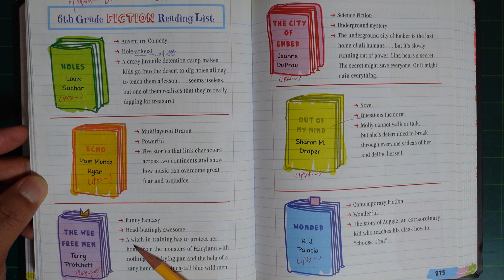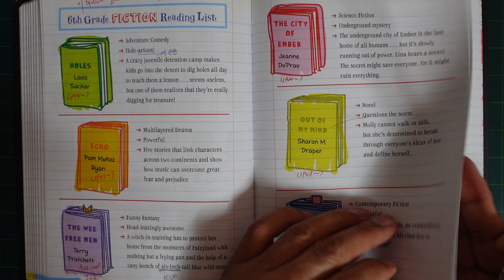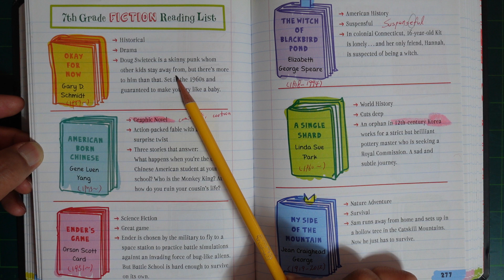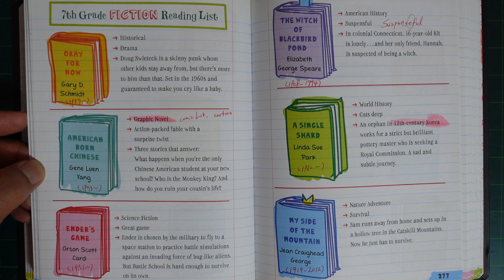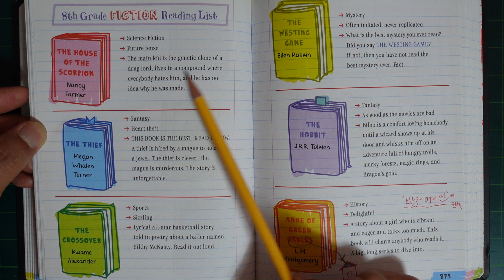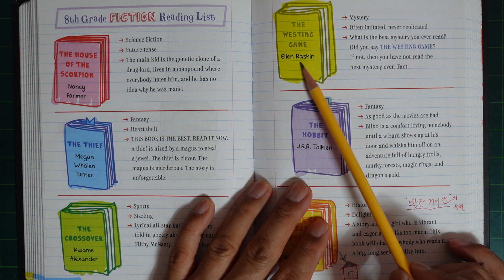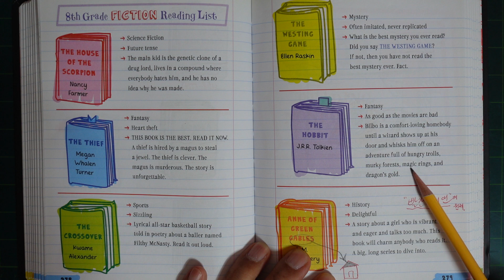Mr. Na's Konglish : Reading "English Language Arts" (Fiction Reading List)